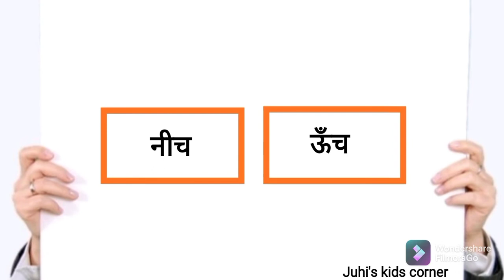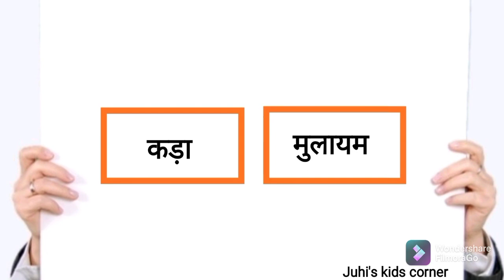100+ vilom shabd ll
Juhi's Kids Corner is a Platform Where you can learn Poems, Rhymes, General Knowledge, English Sentences, Hindi sentences, Wild Animals Names & Information, About Nature, Vowels, and Consonants, Domestic Animals, Pet Animals, Synonyms & Antonyms, Kids Gaming and much more.

दोस्तों आज हम इस वीडियो में विलोम  शब्दों के बारे में बात करेंगे।
विलोम शब्द की परिभाषा - किसी शब्द का विपरीत अर्थ बताने वाले शब्द को विलोम शब्द कहते हैं।

विलोम शब्द
विलोम शब्द की परिभाषा
 विलोम शब्दों को याद करने की ट्रिक
विलोम शब्द हिन्दी में
vilom shabd kosh
vilom shabd in Hindi
vilom shabd hindi me
vilom shabd for kids
vilom shabd for class 1st
vilom shabd for class 2nd
vilom shabd for class 3 rd
vilom shabd for class 4 th
vilom shabd for class 5 th
vilom shabd
aida bolim bolim
opposite
opposite words
opposite in hindi
opposite hindi
antonym
antonyms in hindi
 how to learn about vilom shabd
best vilom shabd for kids
vilom shabd kosh
hindi grammar
हिन्दी व्याशब्
बच्चों के लिए विलोम शब्द
विलोम शब्द किसे कहते है
उल्टे अर्थ वाले शब्द
दिन का विलोम शब्द क्या होता है
रात का विलोम शब्द क्या होता है
छोटा का विलोम शब्द क्या होता है
बड़ा का विलोम शब्द क्या होता है
सुबह का विलोम शब्द क्या होता है
शाम का विलोम शब्द
पतला का विलोम शब्द
मोटा का विलोम शब्द
ऊपर का विलोम शब्द
नीचे का विलोम शब्द
ठंडा का विलोम शबशब्
गरम का विलोम शब्द
गर्मी का विलोम शब्द
सर्दी का विलोम शब्द
आते का विलोम शब्द
जाते का विलोम शब्द
धूप का विलोम शब्द
छांव का विलोम शब्द
पास का विलोम शब्द
दूर का विलोम शब्द
हार का विलोम शब्द
एक का विलोम शब्द
अनेक का विलोम शब्द
कोमल का विलोम शब्द
कठोर का विलोम शब्द
सच्चा का विलोम शब्द
झूठा का विलोम शब्द
सुख का विलोम शब्द
दुःख का विलोम शब्द
आग का विलोम शब्द
पानी का विलोम शब्द
प्राचीन का विलोम शब्द
नवीन का विलोम शब्द
प्रसन्न का विलोम शब्द
अप्रसन्न का विलोम शब्द
शत्रु का विलोम शब्द
मित्र का विलोम शब्
पाप का विलोम शब्द
पुण्य का विलोम शब्द
बेचना का विलोम शब्दaखरीदना का विलोम शब्द
अमीर का विलोम शब्द
गरीब का विलोम शब्द
राजा का विलोम शब्द
रंक का विलोम शब्द
प्रकाश का विलोम शब्द
अन्धकार का विलोम शब्द
प्रश्न का विलोम शब्द
उत्तर का विलोम शब्द
चतुर का विलोम शब्द
मूर्ख का विलोम शब्द
गीला का विलोम शब्द
कम का विलोम शब्द
अधिक का विलोम शब्द
ज्ञानी का विलोम शब्द
अज्ञानी का विलोम शब्द शुभ का विलोम शब्द
अशुभ का विलोम शब्द
opposite song, opposite gloo wall trick opposite words 20
opposite words in kannada
opposite gender
opposite day
opposite house kumuda
opposite word english mein
antonym synonym
antonym and synonym in english
antonyms and synonyms tricks in english antonym words
antonym of flowering plants antonym means
antonym song
antonym synonym for competitive exams antonym hack, antonym antonym
antonym onam
antonym and synonym by dear sir
antonym flower
antonym for kids